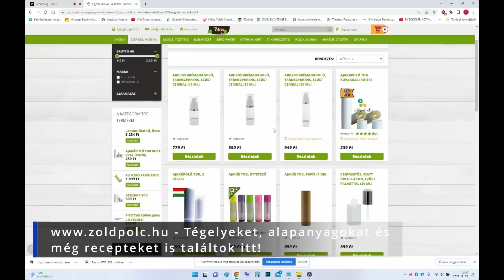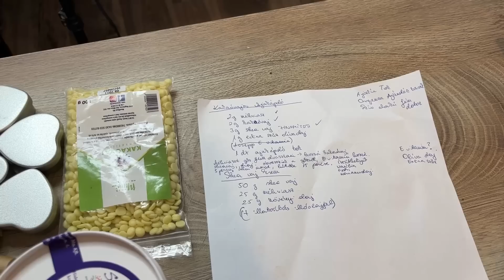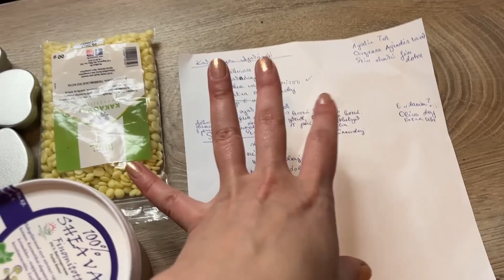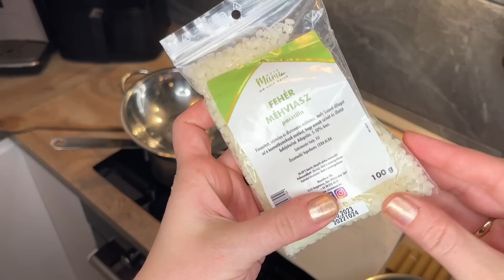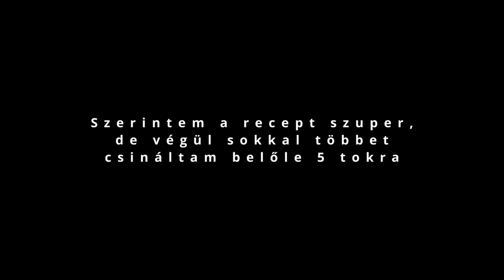EGYSZERŰ DIY AJAKBALZSAM ÉS KÉZKRÉM - Karácsonyi ajándék ötlet házilag | avagy kotyvassz velem :D *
A mai videóban a megszokottól eltérő küldetésbe kezdek: magam készítek ajakbalzsamot és kézkrémet!

Életem első próbálkozása, úgyhogy izgatottan várom, hogy gyertek és kísérletezzünk!

Vajon mi sül ki belőle? Szuper karácsonyi DIY beauty ajándék ötlet, vagy totális kudarc? :D

Ha kíváncsi vagy, tarts velem!

* (A recepteket internetről mentettem le és szabadon alakítottam át. A krém és ajakbalzsam készítéshez nem értek, semmilyen előzetes tapasztalatom nincs benne. Ez a videó nem oktató videó, csak ötletadó és közös kísérletezés. Felelősséget nem vállalok, saját belátásod szerint készítsd el utánam a termékeket!!!)

00:00 Intro
01:41 Alapanyag Beszerzés
03:01 Unboxing
06:48 Elkészítés - Ajakbalzsam
16:30 Kézkrém
19:23 Becsomagolás
20:44 Összegzés

FELHASZNÁLT ALAPANYAGOK:
- Szív alakú fémdoboz
- Ajakír tok, papír
- Méhviasz fehér (100g-os kiszerelés)
- Kakaóvaj pasztilla (100g-os kiszerelés)
- Shea vaj finomított (100g-os kiszerelés)
Ami nem innen volt, az az extra szűz olívaolaj.

RECEPTEK:
A receptek, amiket internetől mentettem le sok más recepttel együtt, sajnos nem emlékszem ezek pontosan honnan voltak...

KAKAÓVAJAS AJAKÁPOLÓ:
- 2 g méhviasz
- 2 g kakaóvaj
- 3 g finomított shea vaj
- 1 g extra szűz olívaolaj
- 1 db ajakápoló tok.

A recept szerint ez egy ajakápoló tokra lenne elég. Én ötszörös mennyiséggel egyet tudtam teljesen megtölteni, a többi feltapadt az edényre, az nem tudom ha visszaolvasztottam volna mennyire lett volna elég, de én végül csináltam még egy adagot, tízszeres mennyiséggel. Úgy meg tudtam 5 ajakápoló tokot tölteni.

Elkészítés a recept szerint:
A méhviaszt vízgőz felett megolvasztjuk, hozzáadjuk a kakaóvajat, shea vajat és olajat. Felolvasztunk mindent, majd levesszük a tűzről. Ekkor lehet esetleg E vitamint még hozzácseppenteni. 5 percig állni hagyjuk.
(én nem hagytam állni, hanem beleöntöttem a tartóba egyből és ott nagyon gyorsan meg is dermedt).

Hűtőbe tesszük 15 percre. (Én nem tettem hűtőbe végül, mert anélkül is megdermedt rendesen és tökéletes állagúra.)

SHEA VAJ KRÉM:
50 g shea vaj (finomított)
25 g méhviasz
25 g növényi olaj (ehhez is olívaolajat használtam)
(+ Illatosításnak lehet hozzá cseppenteni illóolajat)

Az összes alapanyagot vízgőz felett felolvasztjuk és kis tégelyekbe töltjük. Megvárjuk, míg megdermed.

ÍRJÁTOK MEG kommentben, hogy hogy tetszett Nektek ez a videó és hogy lenne-e kedvetek kipróbálni ezeket a recepteket!
Ha van egy egyszerű, gyors, bevált saját receptetek, mindenképpen osszátok meg velünk kommentben!! :)

XOXO